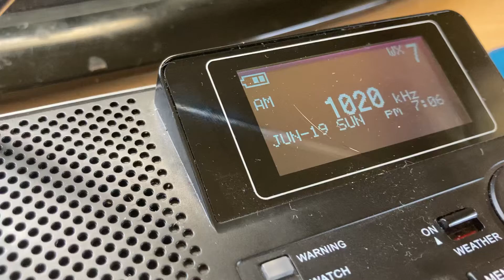KDKA-AM Required Weekly Test EAS#503